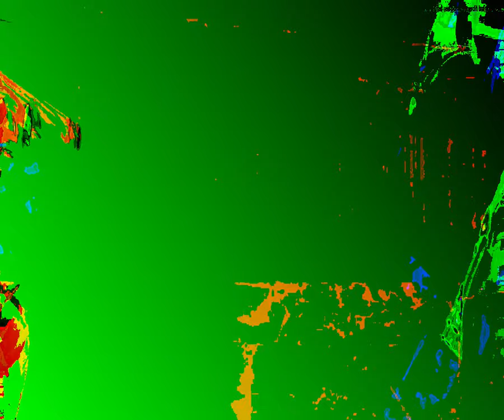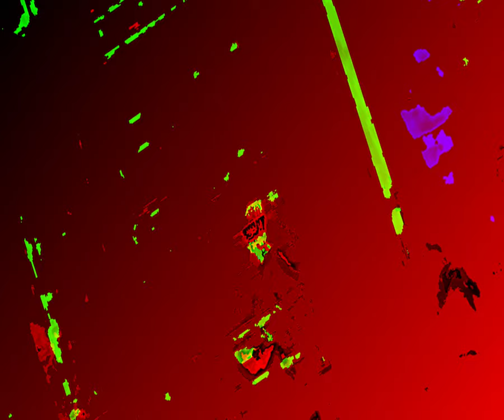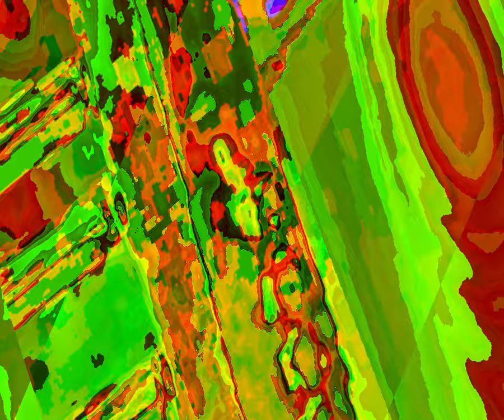[EPILEPSY WARNING] Movie 23 08 18 16h22m03s